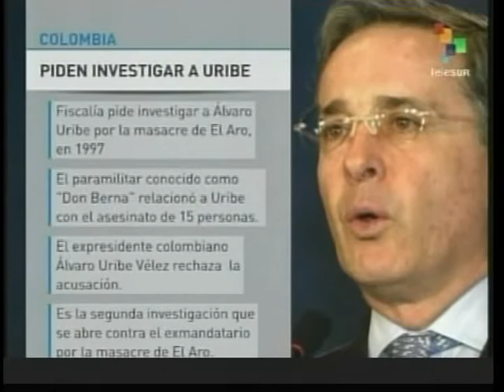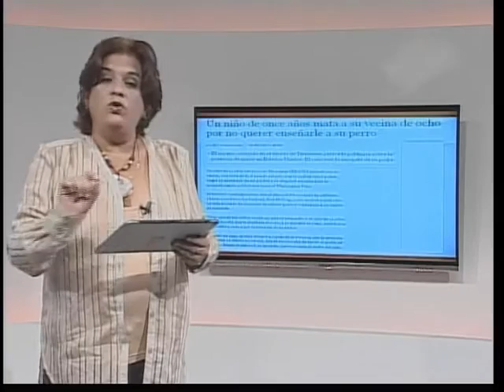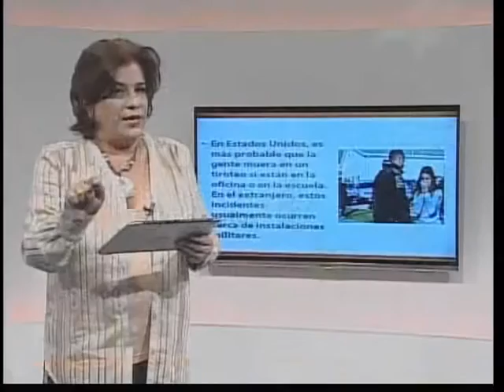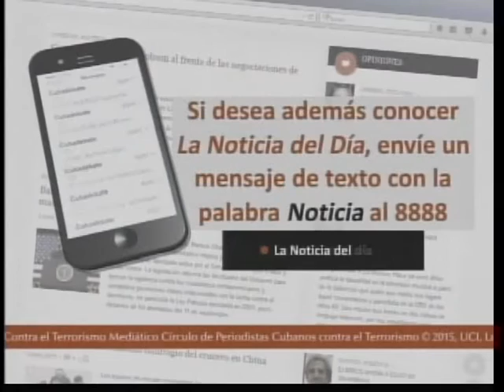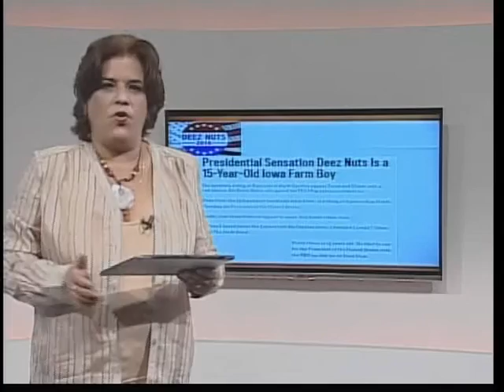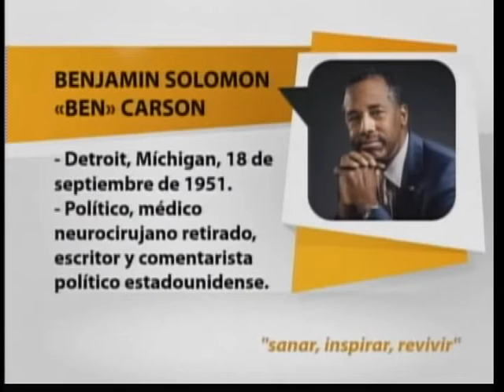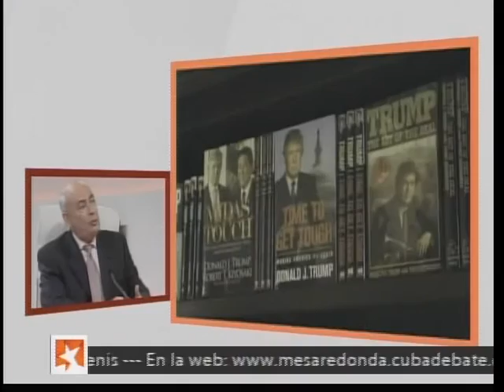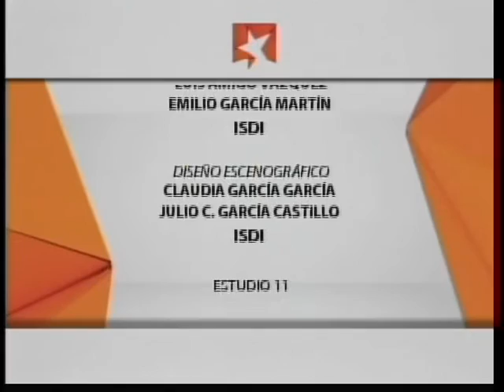Estados Unidos armas y elecciones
El polémico debate en la sociedad norteamericana sobre el control de armas, acentuado tras un nuevo episodio de violencia en una universidad de ese país, y la marcha de la campaña electoral para las primarias partidistas demócrata y republicana centran la atención de esta Mesa Redonda